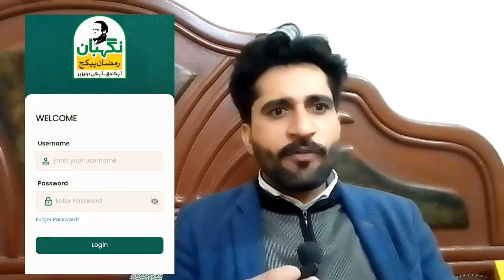Maryam Nawaz Announce Ramzan Package 2024 | How to Get Free Rashan in Ramdan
Nigahban Ramzan app kaise Download Karen || Nigeban Ramadan package 2024 App Install
نگہبان رمضان ایپلیکیشن سے اپنا شناختی کارڈ ان لائن چیک کریں